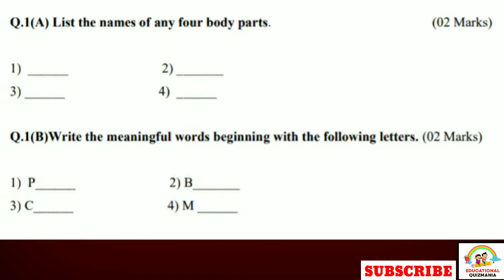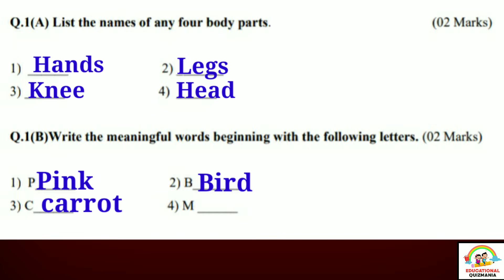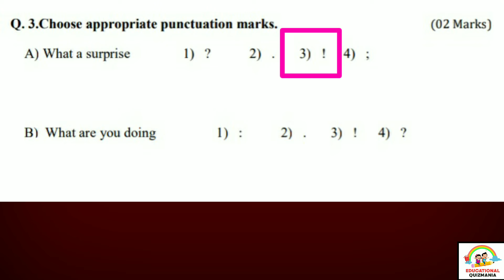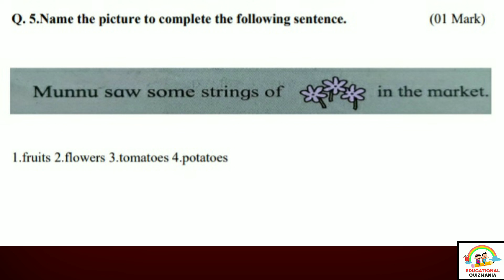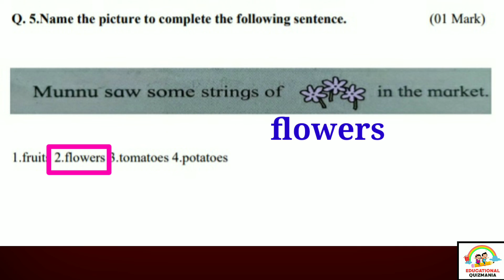सेतू अभ्यास पूर्व चाचणी पाचवी इंग्रजी| Bridge course pre test class 5| Setu abhyas purv chachani 5vi